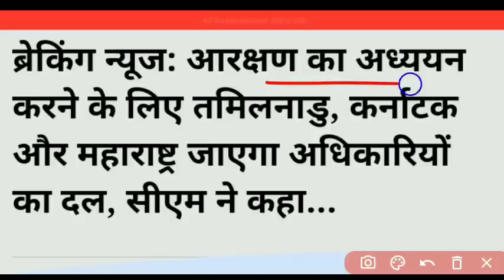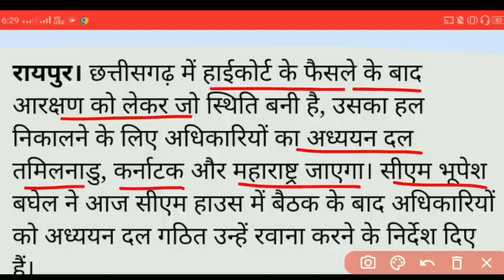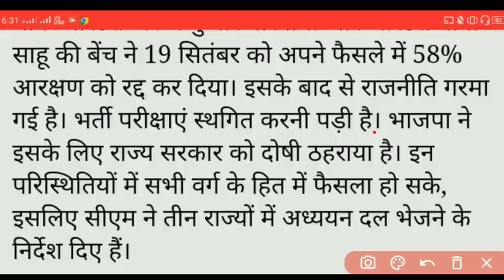🔥 BREAKING NEWS | आरक्षण पर मुख्यमंत्री का निर्देश | बैठक के बाद फैसला | cg reservation matter 2022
🔥 BREAKING NEWS | आरक्षण पर मुख्यमंत्री का निर्देश | बैठक के बाद फैसला | cg reservation matter | cg reservation problem